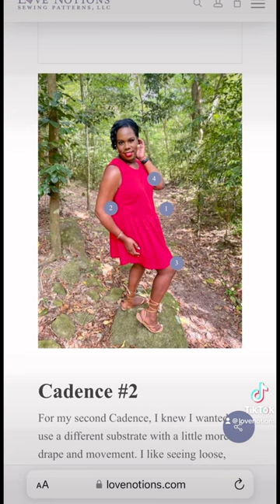Can you spot the hacks on this Cadence Dress sewing pattern?